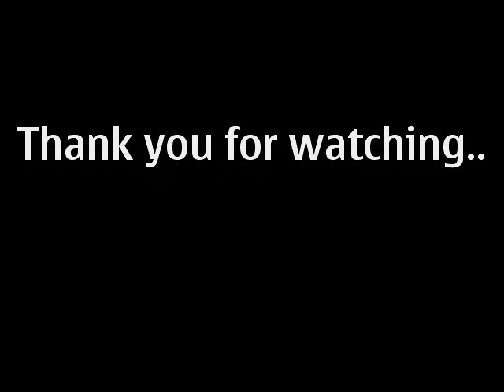ERJHS On The Spot Poster Making Contest of 2nd Year Level- SY 2012-2013